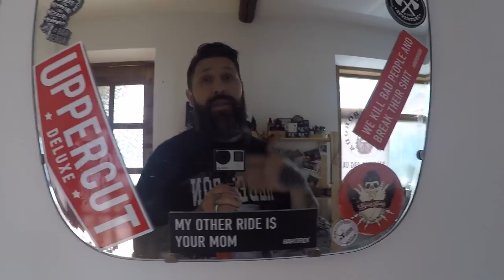ЛЮБОМИР БОРОДА О БОРОДЕ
Время от времени сталкиваюсь с комментариями или высказываниями людей о бородачах. Это высказывания про мальчиков и моду, о лесорубах и  брутальности, об уходе за бородой и про «дожили, а вот раньше» и так далее.
В этом ролике я постарался дать свой ответ о бороде, что это такое, как ее носят и как за ней ухаживают.
Ролик будет полезен как недовольным скептикам, так и бородачам. А так же всем, кто хочет хоть немного расширить свои познания о бородатой теме.

Кому интересна продукция для ухода за бородой и не только, вот ссылочка на мой магазин